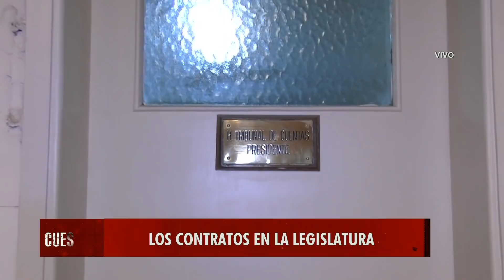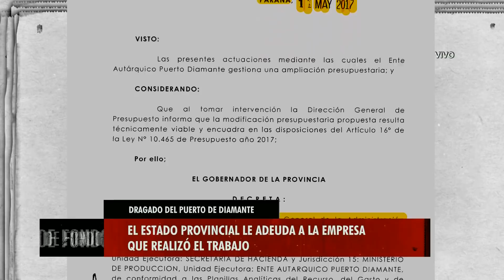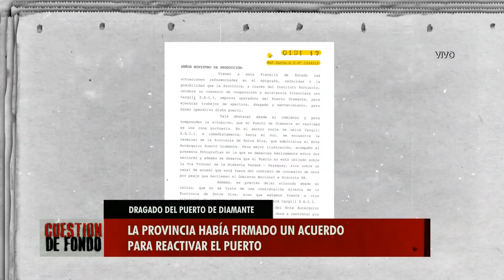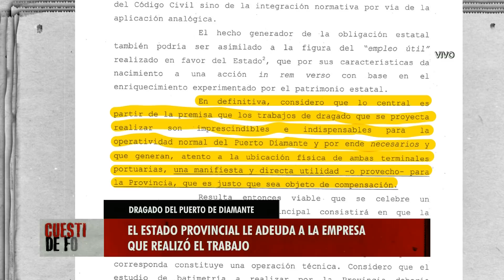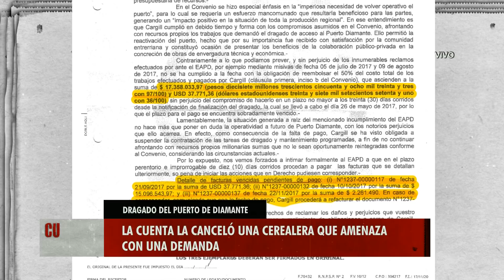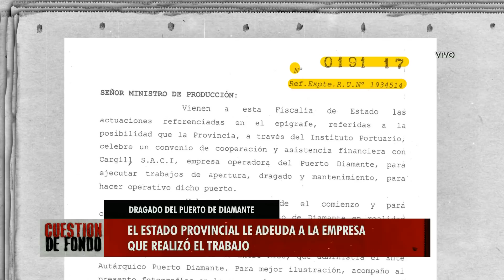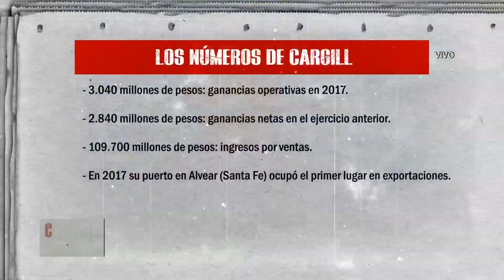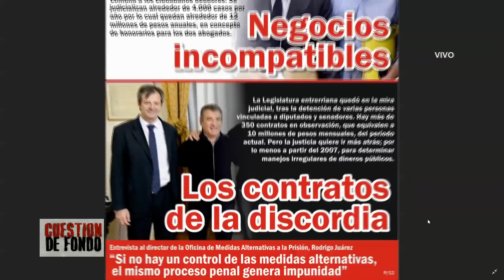CDF 10 10 18 BLOQUE 1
Programa periodístico que se emite todos los miércoles por la pantalla de Canal 9 Litoral. Paraná, Entre Ríos, Argentina

Conducción: Daniel Enz
Co - Conducción: Oscar Londero
                                Luciano Garro